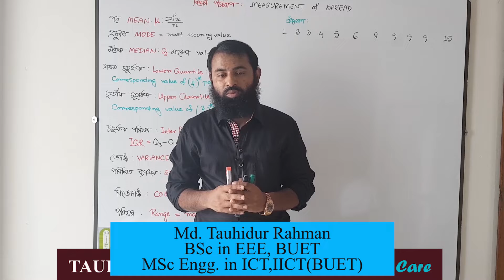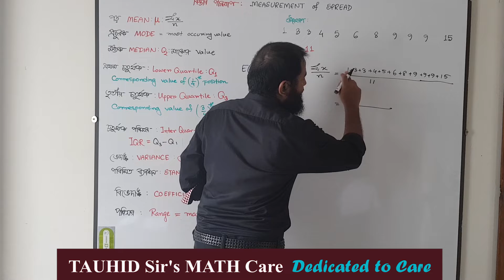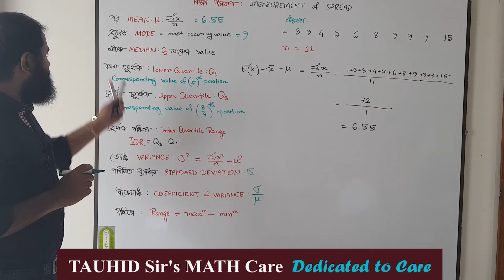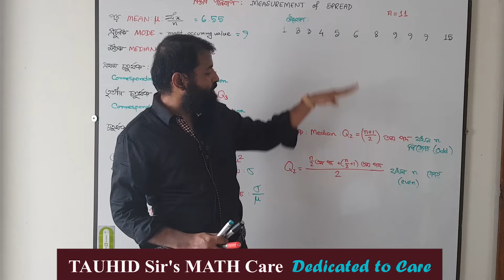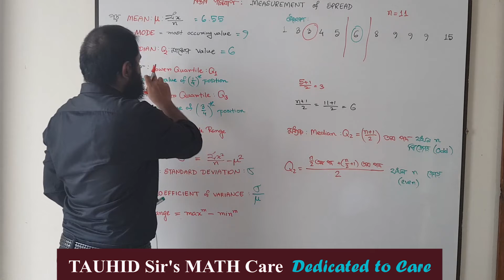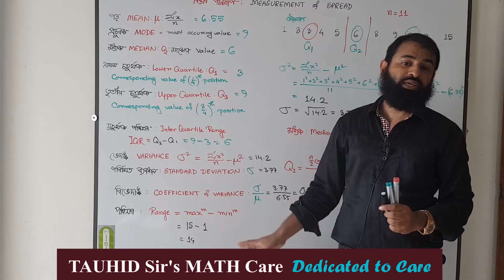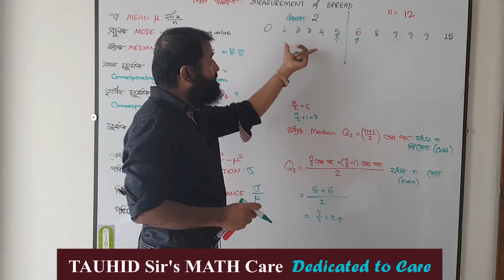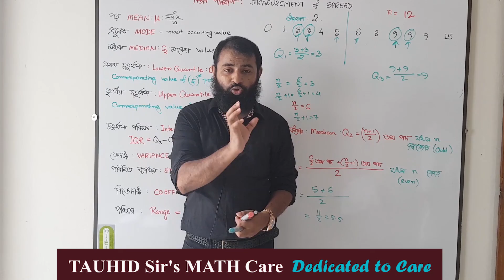বিস্তার পরিমাপ : MEAN, MODE, MEDIAN, UPPER QUARTILE, LOWER QUARTILE, INTERQUARTILE RANGE, VARIANCE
বিস্তার পরিমাপ : measurement of spread
MEAN, MODE, MEDIAN, UPPER QUARTILE, LOWER QUARTILE, INTERQUARTILE RANGE, IQR, VARIANCE, STANDARD DEVIATION, COEFFICIENT OF VARIANCE, RANGE
গড়, মধ্যক, প্রচুরক, প্রথম, চতুর্থক, তৃতীয় চতুর্থক, চতুর্থক পরিসর, ভেদাঙ্ক, বিভেদাঙ্ক, পরিমিত ব্যবধান, পরিসর

TAUHID Sir's MATH Care এর পক্ষ থেকে তোমাদের ভর্তি পরীক্ষার জন্য লেকচারগুলোঃ

for best result watch video in 1080p or 720p resolution